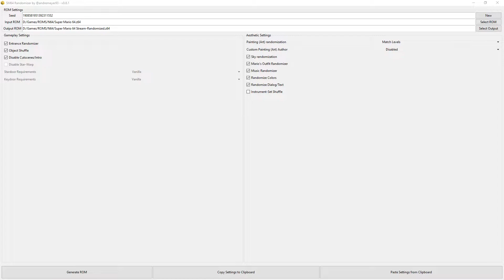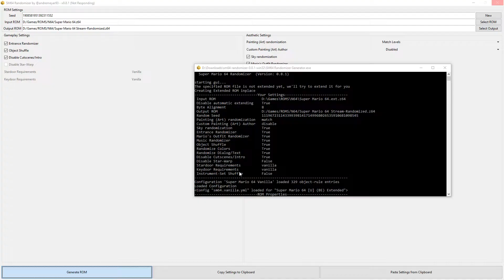Nate Wittles Plays Super Mario 64 Randomized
Get randomized, yo. Decided to upload some compilations and clips from my Twitch streams.